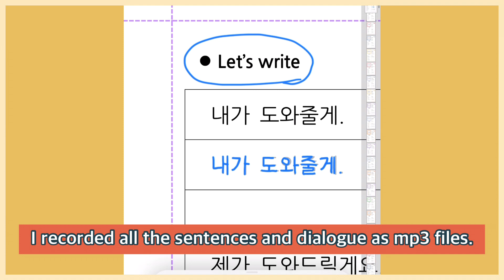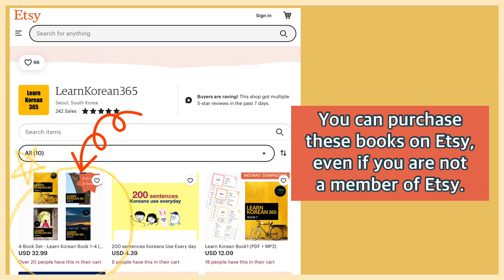Full set of Learn Korean 365 Book(1~4)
purchase link

Finally, we made a Full set of Learn Korean 365 Book!

There are 4 books in the set, 100 pages per book.
You can study 400 simple, short, but often used sentences in everyday life.

Also, you can study dialogue using that sentence and words in dialogue. There is also space where you can practice writing, so you can try writing Hangeul by yourself.

Rather than studying sentences separately, you can learn a natural tone by studying with dialogue. You can listen, read, repeat, and write 100 sentences. Therefore, this textbook is the best textbook for self-study. Studying with this book will help you learn more natural Korean.

I recorded all the sentences and dialogue as mp3 files. If you purchase this textbook, you can receive mp3 files as well as a pdf file. It can be purchased on Etsy. You can purchase even if you are not a member of Etsy.
You can buy each book separately, but it is much cheaper to buy four at once.